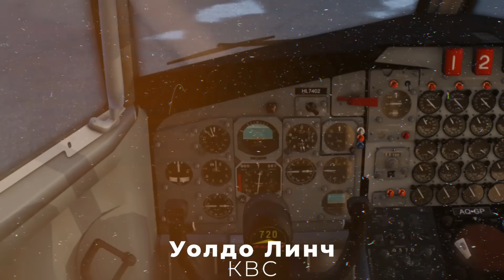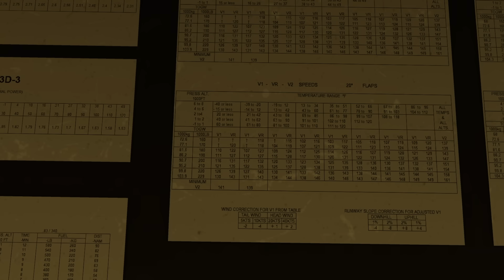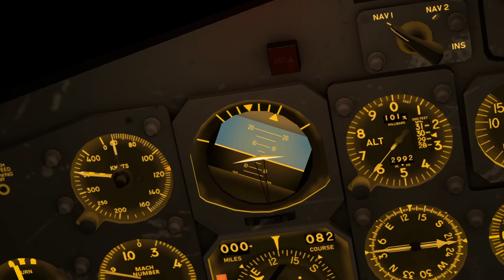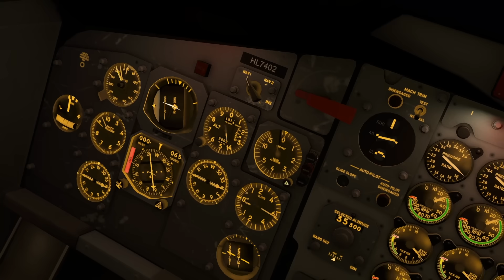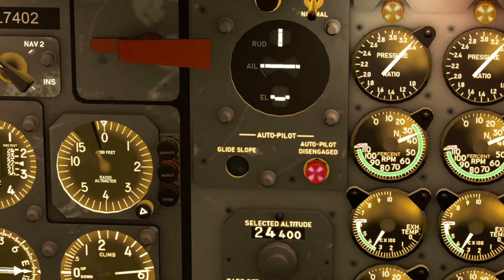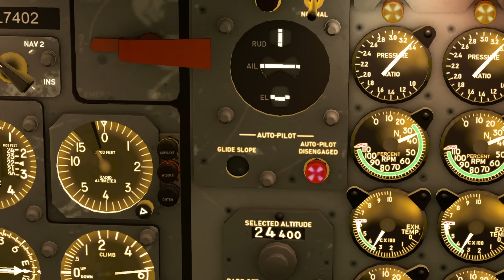Борьба за жизнь над Атлантикой. Инцидент с Boeing 707 Pan American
3 февраля 1959 года в небе посреди Атлантического океана пассажирский самолёт Boeing 707-121 авиакомпании Pan American World Airways выполняя трансатлантический рейс, неожиданно вошёл в крутое снижение и помчался вниз, опустившись примерно на 29 000 футов (8800 м) до высоты 6000 футов (1800 м)